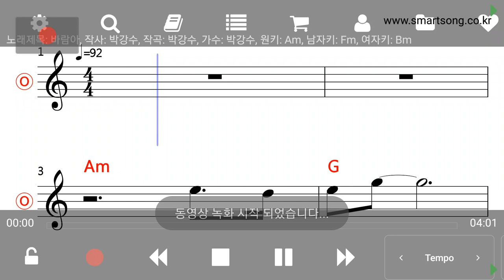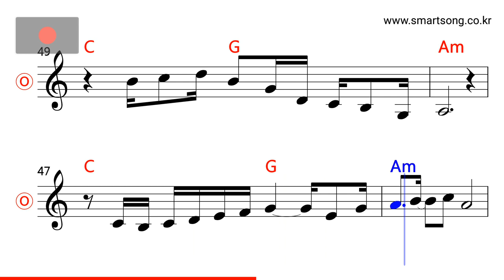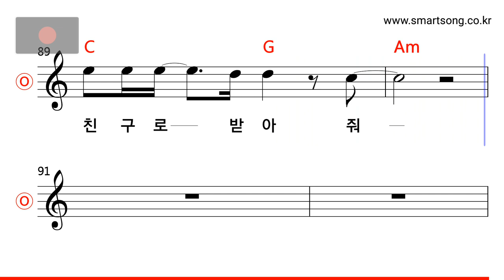박강수 - 바람아 MR